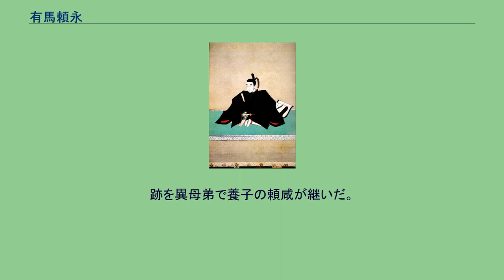有馬頼永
有馬 頼永（ありま よりとう）は、筑後久留米藩の第10代藩主。
久留米藩有馬家11代。
文政5年（1822年）3月24日、第9代藩主・有馬頼徳の四男として生まれる。
文政9年（1826年）に世子に指名された。
天保5年（1834年）に従四位下・侍従・上総介に叙位・任官される。
天保13年（1842年）に筑後守に遷任された。
幼少時から聡明で、特に西洋砲術に興味を示し、藩士にも奨励したといわれる。
天保15年（1844年）、父の死去により家督を継いだ。
藩の財政難を再建するため、頼永は積極的な藩政改革に乗り出した。
5年間の倹約による緊縮財政、綱紀粛正、軍制の西洋近代化、外国情勢の入手、海防の強化、有能な人材登用などがそれである。
しかし改革を始めた矢先に尿血症（腎臓結核）に倒れ、以後は病に倒れて改革を思うように推し進めることもできず、弘化3年（1846年）7月3日に死去した。
享年25。
跡を異母弟で養子の頼咸が継いだ。
暗愚な藩主が多かった久留米藩の中で、頼永だけは自ら藩政改革を推し進めたことにより、歴代藩主の中でも名君として評価されている。
しかし在任2年で若死にしたために、改革の効果は現れることもなく、後継者の頼咸の代には彼が見出した人材がことごとく自滅していくことになる。